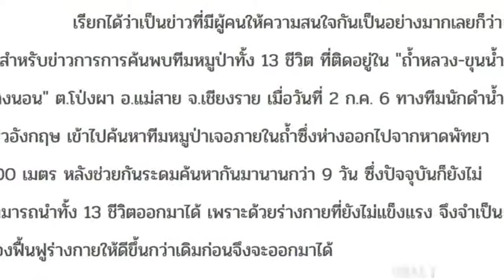ดึงสติ! "ท็อป ดาราณีนุช" โพสต์ตอกกลับกระแสดราม่า "โค้ชเอก" หลังพา "ทีมหมูป่า" เข้าไปติดในถ้ำ!!!